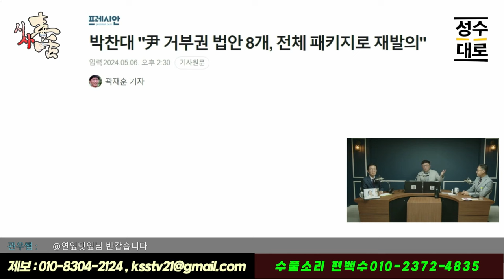박찬대와 최한욱은 헤어스타일로 대동단결?? | 김성수 최한욱 민병선의 시사독설 시즌2